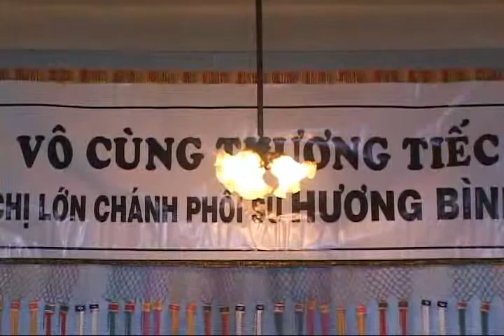DVD 1 Tang Lễ Cố Phối Sư Hương Bình 3.4